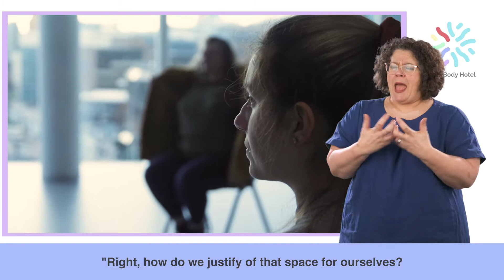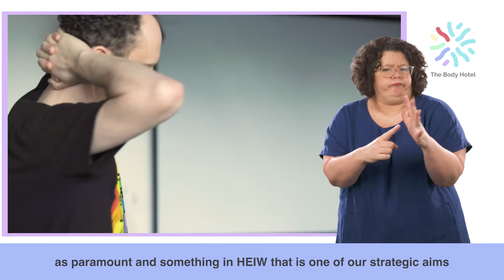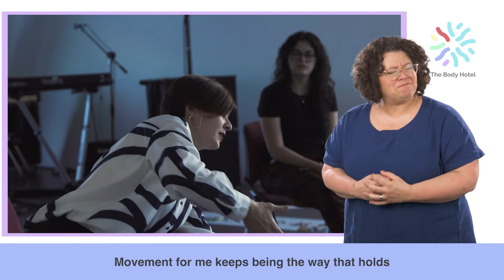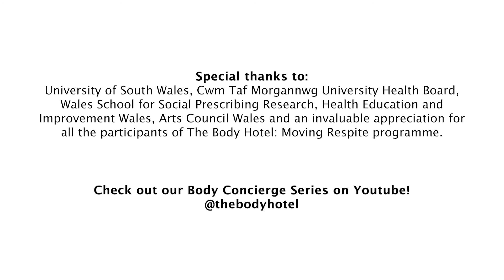The Body Hotel: Moving Respite (BSL with English Captions)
BSL Translator: Helen Foulkes

This video captures the essence of a programme directed a preventing burnout and offering respite and wellbeing through the use of dance/movement. The Body Hotel Moving Respite is an employee wellbeing programme which ran from November 2021 to April 2022, funded by Arts Council Wales and Health Education Improvement Wales evaluated by the Wales School for Social Prescribing.